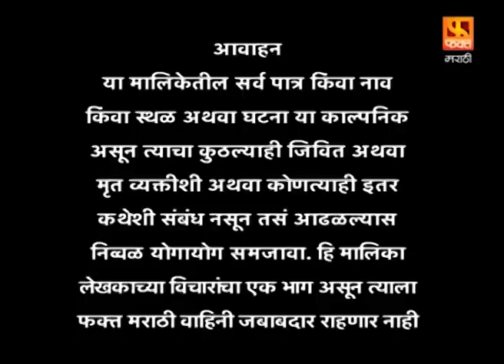KANYADAN | Family Drama Serial | Full Episode 18 | कन्यादान | परिवारिक मराठी मलिका | Fakt Marathi